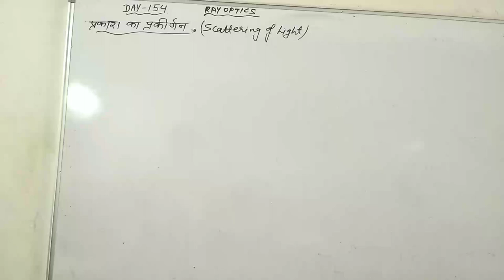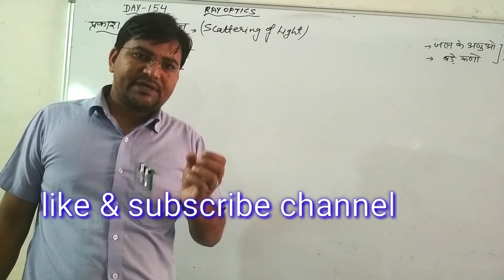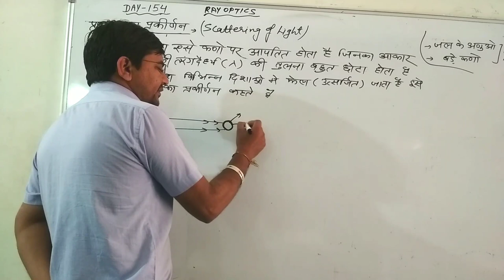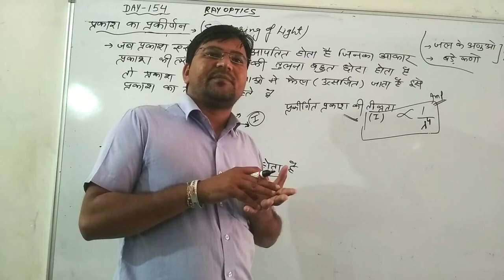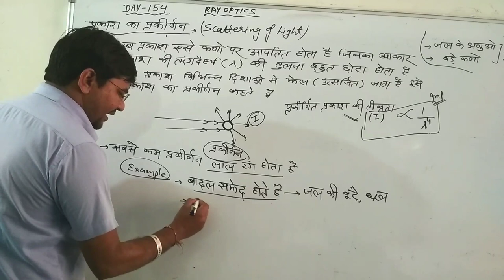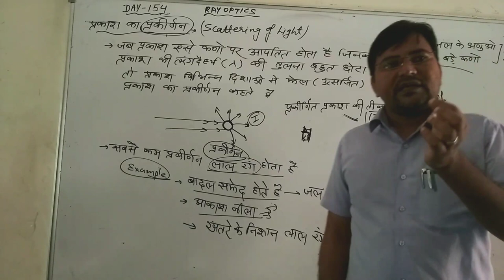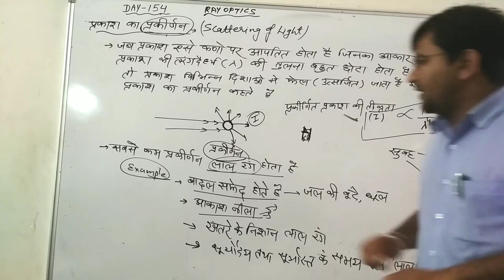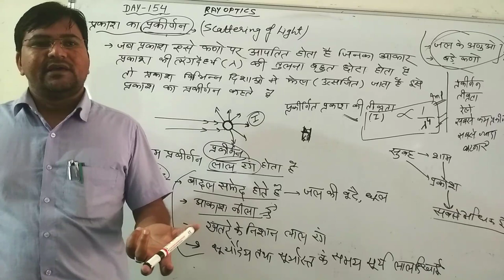Day-154{12th} Scattering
Hi Friends.
11th 12th physics authentic matter according to board syllabus and